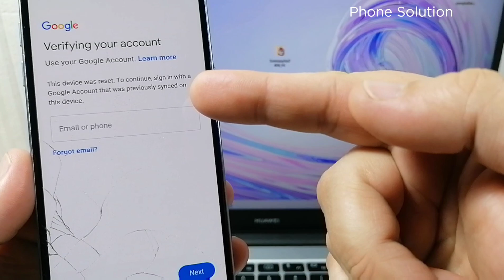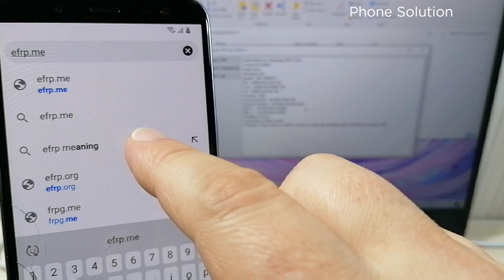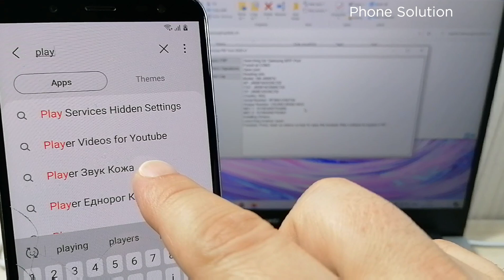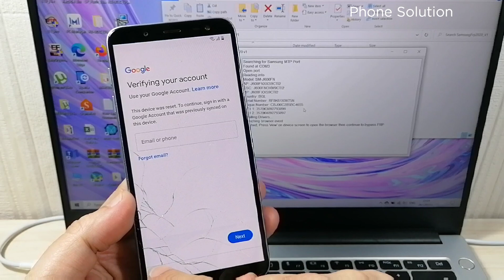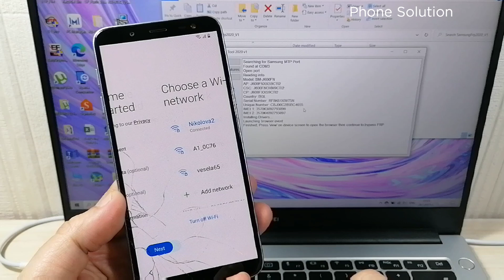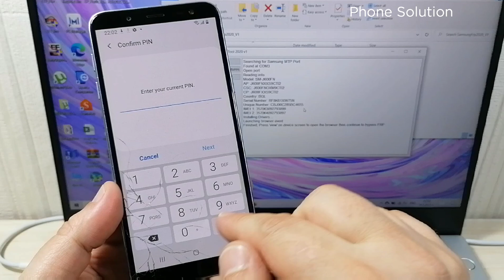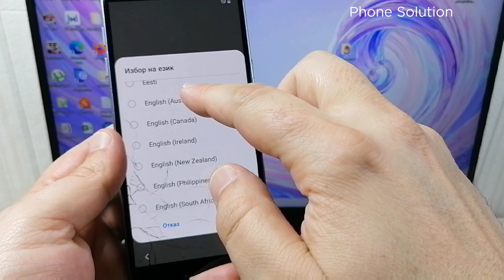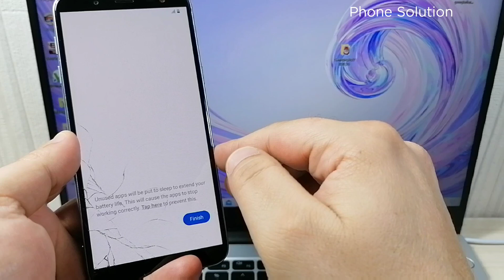Samsung Galaxy J6 (SM-A600F), Remove Google Account, Bypass FRP. Latest Security!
This method work  with all Samsung  Android 11!!!

All new SAMSUNG 2019 models are supported with this video tutorial:

S
amsung Galaxy A6 Plus FRP/Google Lock Bypass Android 10
Samsung Galaxy J6 FRP/Google Lock Bypass Android 10
Samsung Galaxy J6 Plus FRP/Google Lock Bypass Android 10

J6 Plus Frp Bypass J6  Frp Samsung j600F Google Verification Remove J6 Frp Oreo 8.1
j6 plus frp
j610f frp bypass
j6 plus google lock
j6 plus google verification,
bypass google lock samsung j6 plus
samsung j6 plus google lock,
bypass frp lock j6 plus, android 10 q